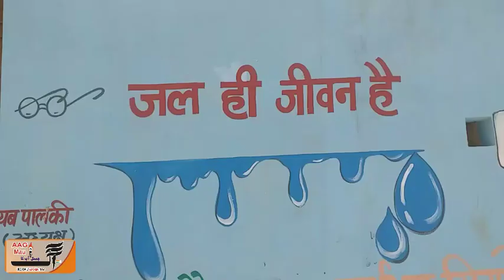AAG_MAU ٹرانسفارمر جلنے کی وجہ سے چار روز سے پانی کی ایک ایک بوند کے لیے تڑپ رہے ہیں لوگ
ٹرانسفارمر جلنے کی وجہ سے چار روز سے پانی کی ایک ایک بوند کے لیے تڑپ رہے ہیں لوگ